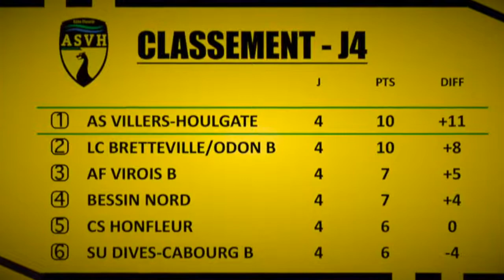ASVH / St-Cyr-Fervaques (6-1)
Nos partenaires DODECAGONE et PROMARITIME et MCDONALD'S TOUQUES vous présentent le résumé vidéo du match face à St-Cyr-Fervaques (6-1) 💪💛💚
Au menu : triplé de notre serial-buteur Matthieu Thirouin, nettoyage de lucarnes d'Haïlé Diouf et un but de notre bodybuilder Màrio Sàntànà